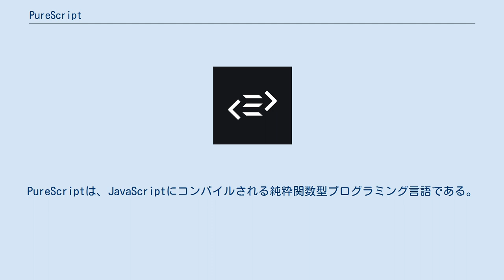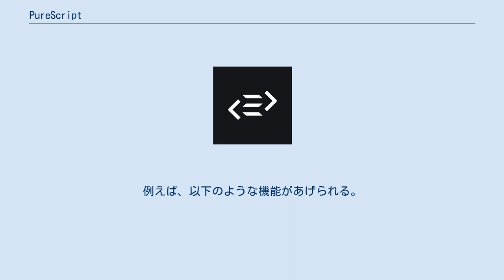PureScript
PureScriptは、JavaScriptにコンパイルされる純粋関数型プログラミング言語である。
Webアプリケーション、サーバサイドアプリケーション、Electronを使用したデスクトップアプリケーションの開発に使用できる。
構文はHaskellとほぼ同等。
また、row polymorphism や拡張可能なレコードを導入している。
また、Haskellとは異なり、PureScriptは正格評価を採用している。
 PureScriptは2013年にPhil Freemanによって設計された。
彼がPureScriptに取り組み始めたのは、Haskellのセマンティクスを維持したままJavaScriptにコンパイルしようとする様々な試み（Fay、Haste、GHCJSの使用など）が彼の満足のいくものではなかったからだ 。
 その後、コミュニティにピックアップされ、GitHub上で開発されている。
コミュニティによって開発された追加のコアツールには、専用のビルドツール「Pulp」、ドキュメントディレクトリ「Pursuit」、パッケージマネージャ「Spago」などがある。
 PureScriptは、正格評価、永続的なデータ構造、型推論を特徴としている。
 PureScriptの型システムは、Haskellのような類似の関数型言語と多くの機能を共有している。
例えば、以下のような機能があげられる。